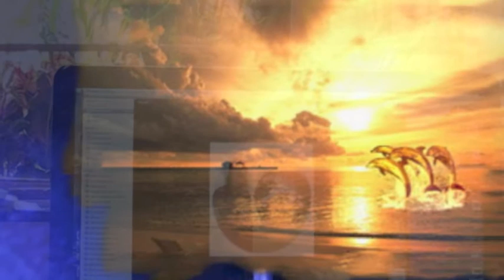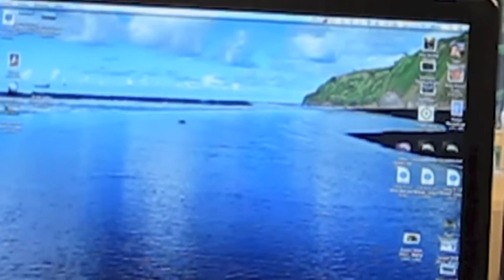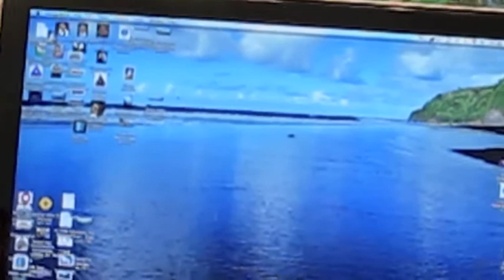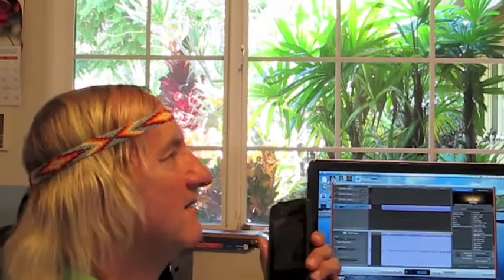Zodiac Mystery School - Triangle of Light Series - Libra Video 6 - Star-Golden Dolphins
Star Rising-Sphinx-Altzar Discussion - Video 6 of Zodiac Mystery School - Triangle of Light Series - Libra Session (Sep 22) - a film by Bob Altzar Djurdjevic for Stewards of the Earth. Golden Dolphins deliver very profound guidance on what it takes to be a Golden Dolphin and how we can change our world by manifesting the life we want.

But there is a very funny moment close to the end of the Golden Dolphins' message as Elizabeth unwittingly stills their thunder. :-)

This is the last video of the Libra sessions in the Triangle of Light series of Spirit messages.  There is even a very funny moment close to the end of the Golden Dolphins' message as Elizabeth unwittingly stills their thunder. :-)  If we had rehearsed it, it could not have come off as perfectly, like a comedy skit.

And now, take some deep breaths, sit back and inhaled the wisdom of the ages as spoken by the Golden Dolphins through Star Rising as a Spirit vessel.